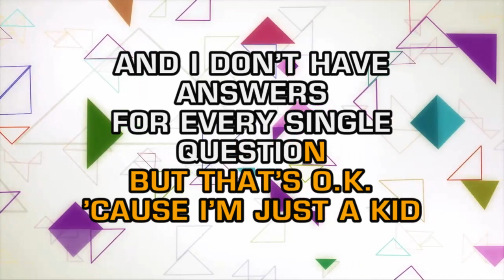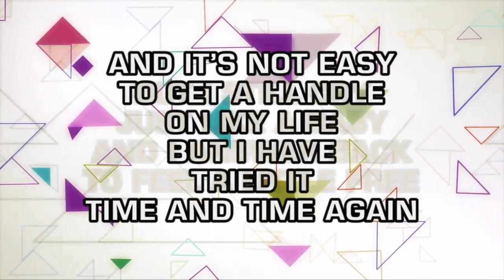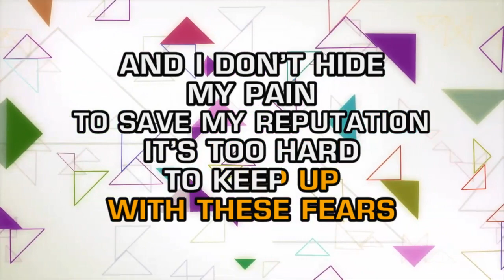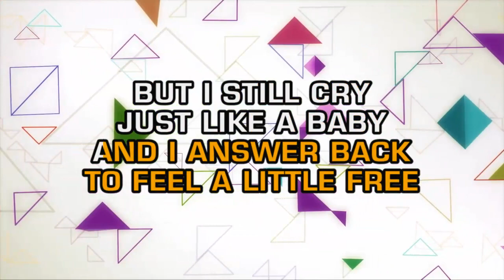Kasey Chambers - Cry Like A Baby (Karaoke)